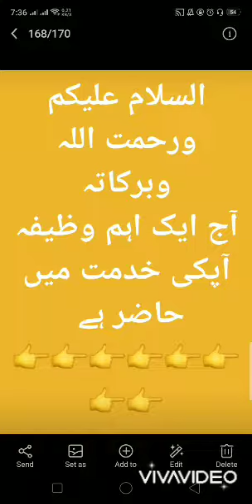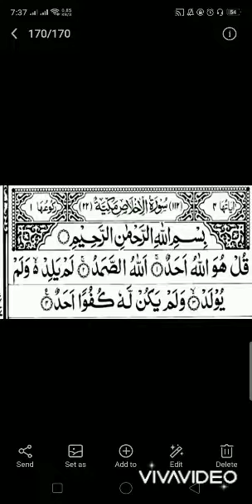امتحان میں کامیابی کے لیے قرآنی وظیفہ